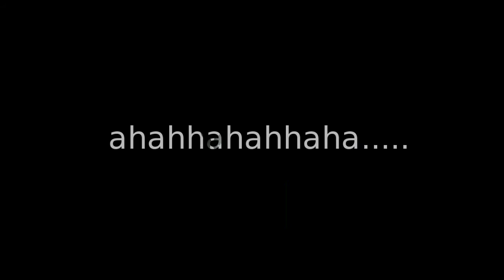Frenesia "check sound" AC/DC Imola (short video 00.30)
Imola 9 Luglio 2015